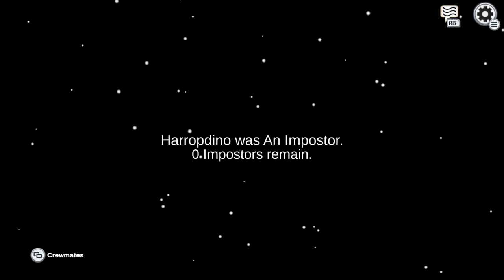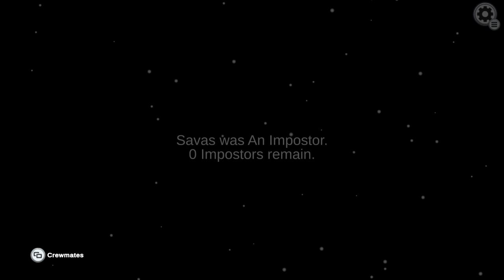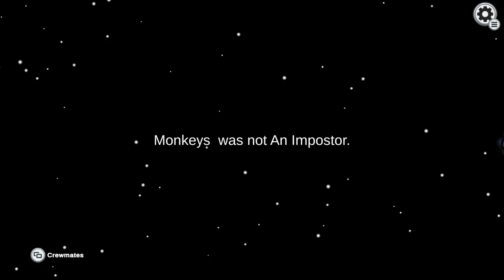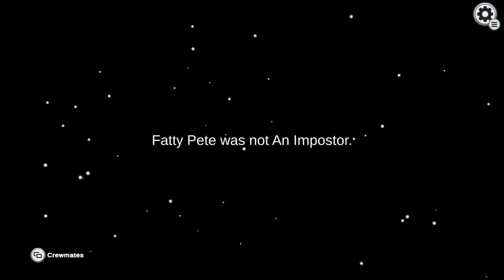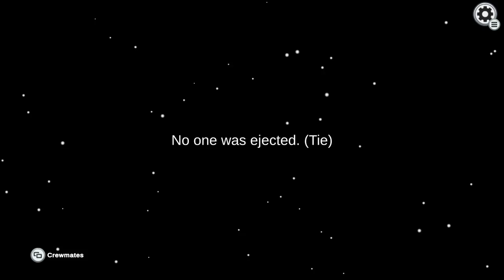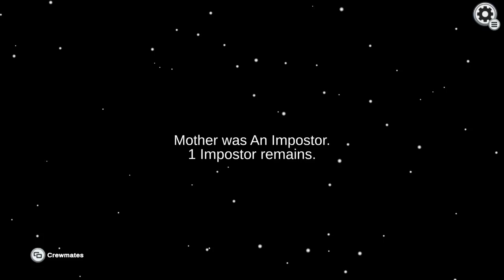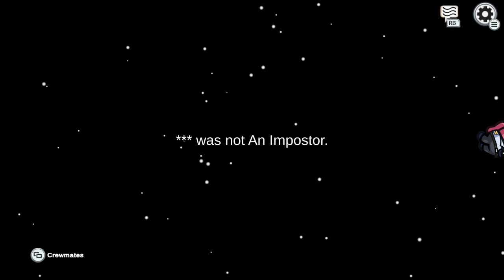Among Us W/ Friends Stream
Thank you amazing people for watching the video.